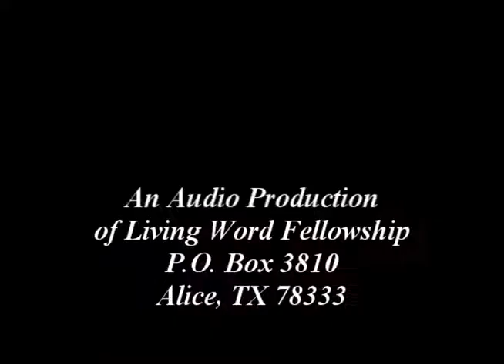'Locusts!' Joel 1 and 2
God's people had experienced a TERRIBLE swarm of locusts! The locusts consumed everything: the crops in the fields, the vines, the olive trees, the apple trees, the pomegranate trees. Anything and everything green was gone. The Lord sent His prophet to His people to inquire of them if anything like this had ever occurred in their memory. Sin had brought this trouble upon the people. Would they have figured that out had Joel not come to them? What do we do when catastrophes strike? Do we ask God if He sent the catastrophes or do we simply move on? It would have helpful to ask the Lord what the meaning behind the trouble might be. If we do not, we could be leaving ourselves open for even greater trouble to come.
Full locust video...